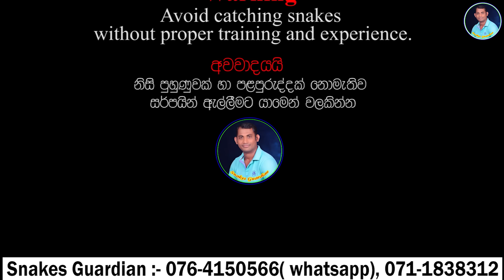The cobra that crawled into the chicken coop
The cobra that crawled into the chicken coop - Snakes Guardian

ඔබට ස්තුතියි.